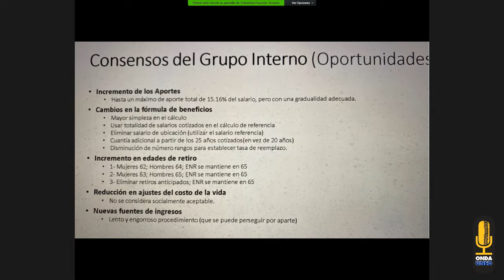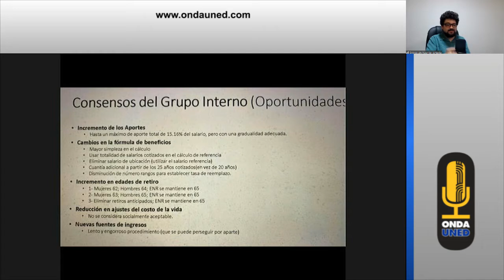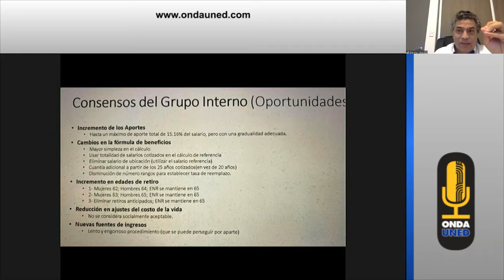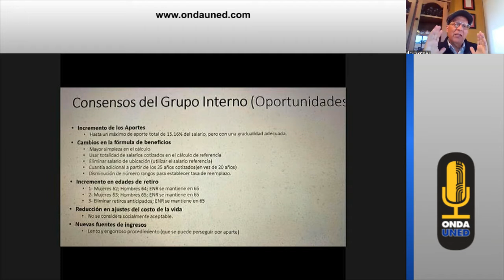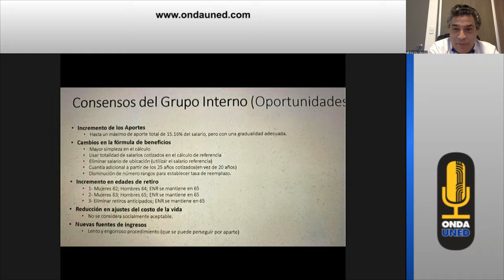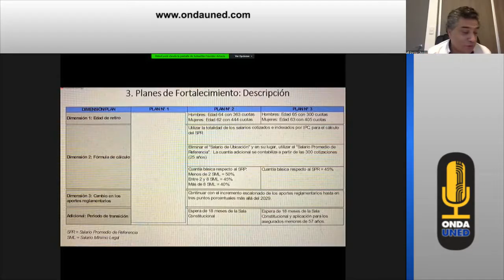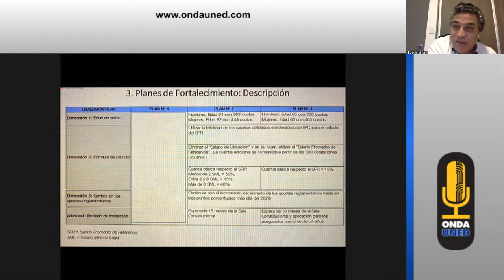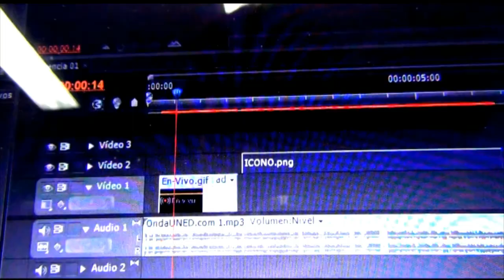La CCSS Abre a Discusión de Sectores Sociales Opciones de Sostenibilidad del IVM - Mario Devandas